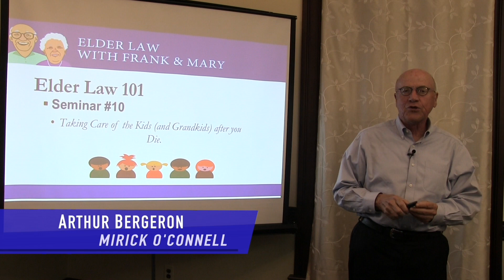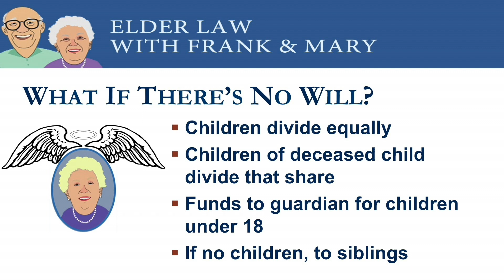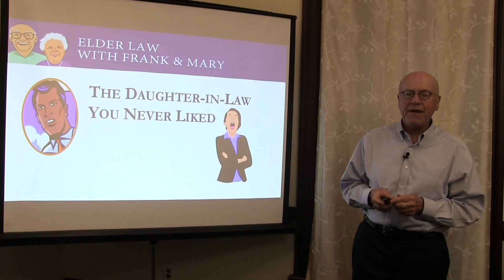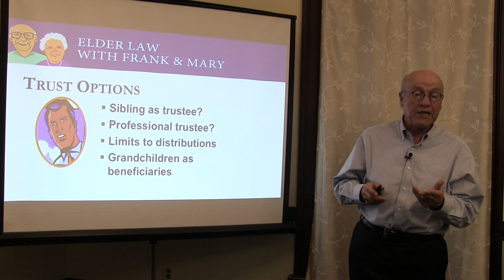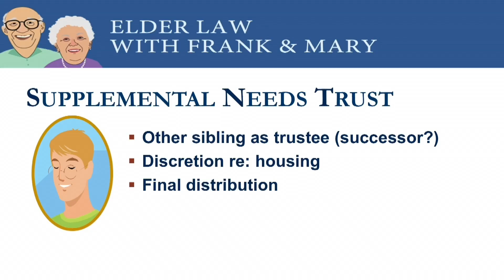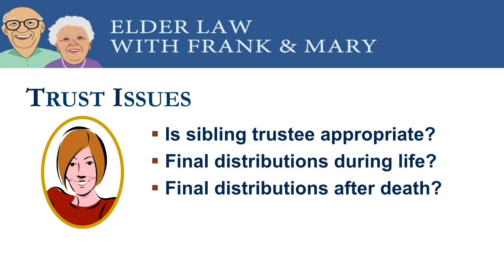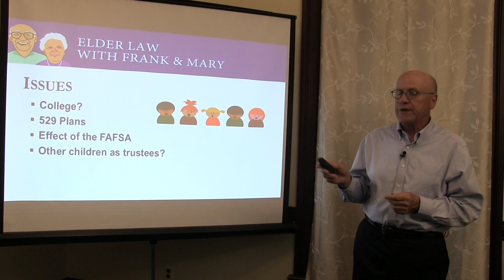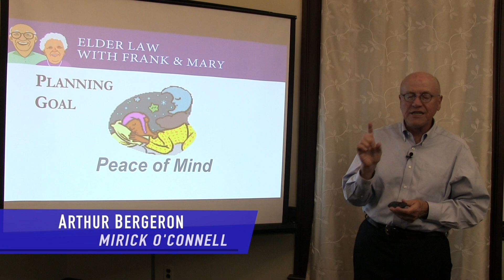Bergeron October Seminar: Taking Care of the Kids